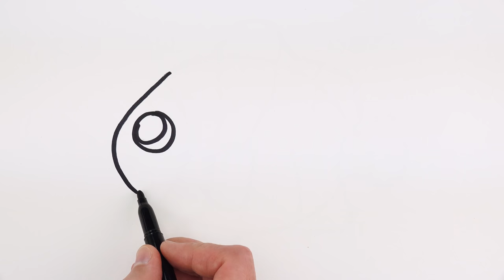Halloween Art ideas for kids: Pumpkin Ghost Spider spooky drawing, coloring and painting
Let'r draw and paint halloween drawings: Jack-o’-Lantern pumpkin, spider and ghost!